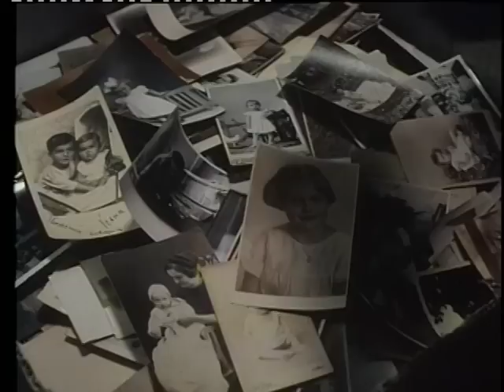Escape From Sobibor - "Mad World" (Tribute)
I had to re-make my previous "Escape from Sobibor" - video using another song. So I did, and now I think that the video will stay on here.
This video of mine not only pays tribute to this fantastic movie, but also to all those brave people who, against all odds, escaped from the death-camp of Sobibor.
Song: "Mad World" by Gary Jules. Enjoy!